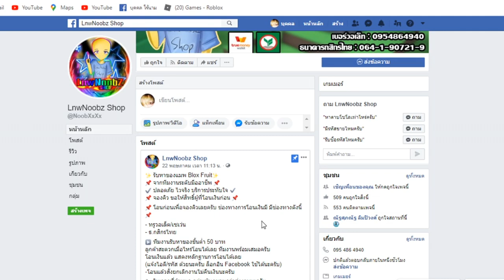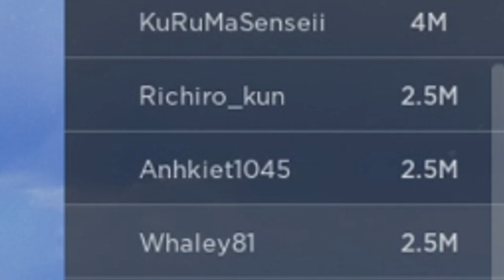ดาบนี้มันเริ่มโกงเเล้วนะ!